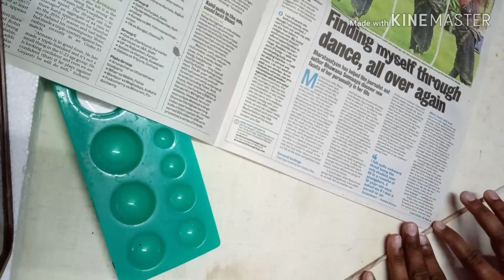Santa Claus making with bottle| How to make Santa Claus at home| last minute Diy Christmas decor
Items required:-
Vim liquid empty bottle
Tissue paper
Red craft paper
Fevicol
Newspaper tube
Acrylic colours
Paint brush
Golden wire

About channel:-

Dosto aap mere channel pe art and craft k videos dekiyega aur pasand aaye to like bhi kijiyega. Mai aapko easy craft ideas deta rahuga aur yadi aap koi special craft banana chahte hai ya tips chahte hai to mere comment box me likhiyega mai zaroor aapke liye reply karuga